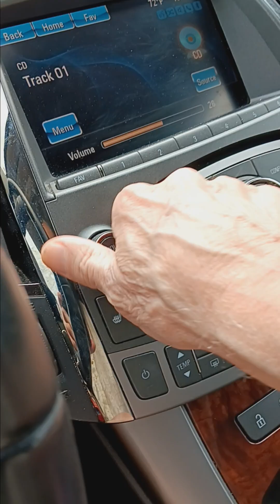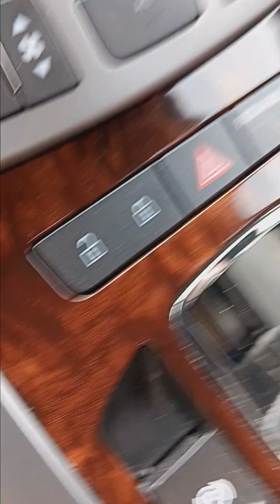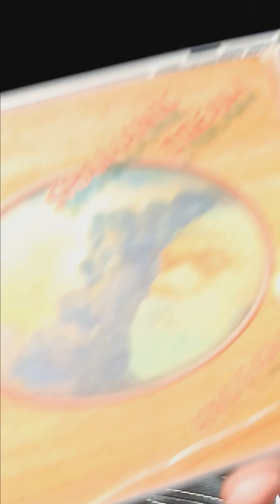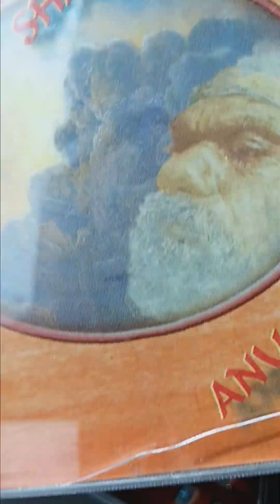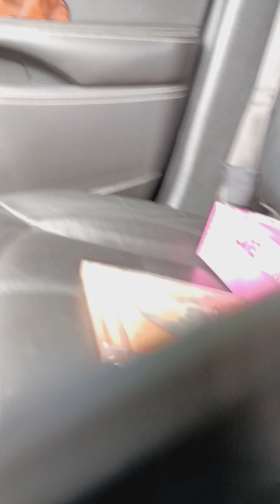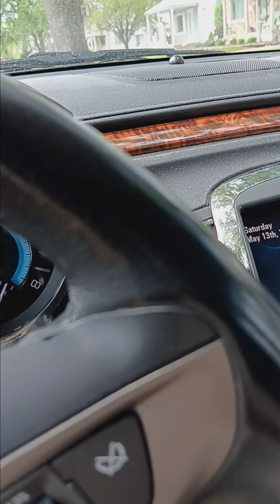SHAMANIC DREAM CD.Lady gave me at a garage sale.No copy rights to this.